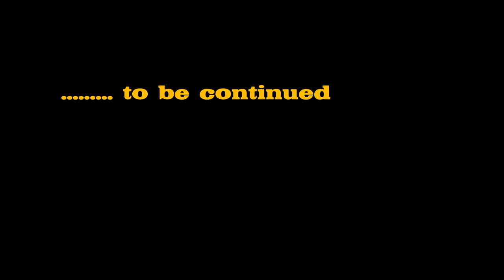Welsh Terrier Betty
Betty's first 10 months, to be continued.